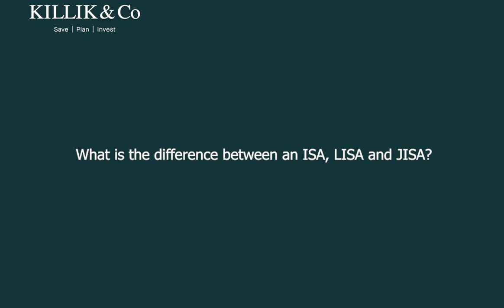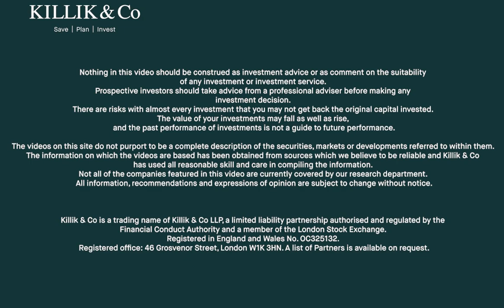What is the difference between and ISA, LISA and JISA?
Knowledge from Northcote Your Financial Questions Answered 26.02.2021